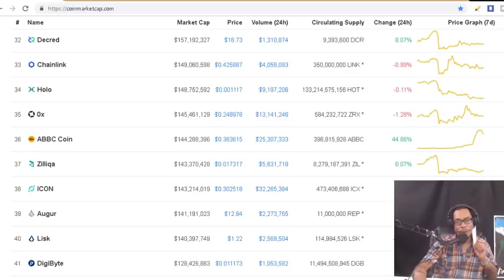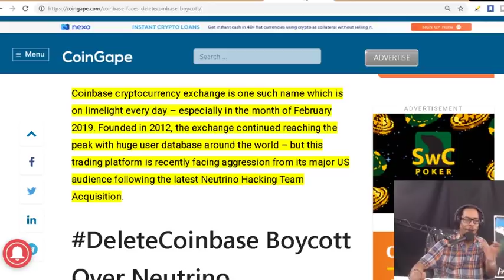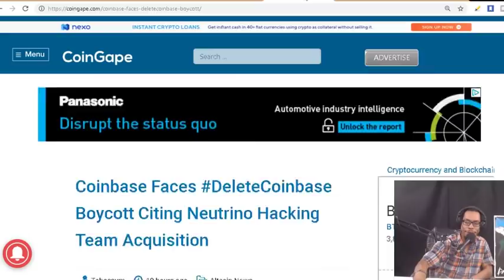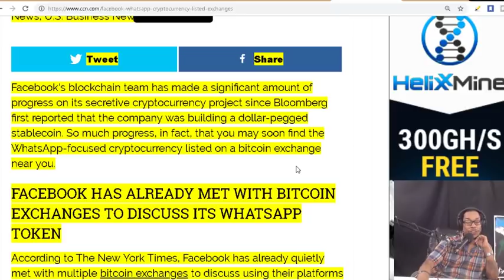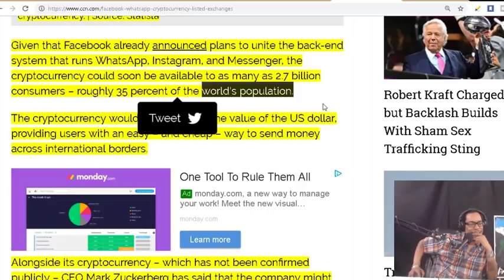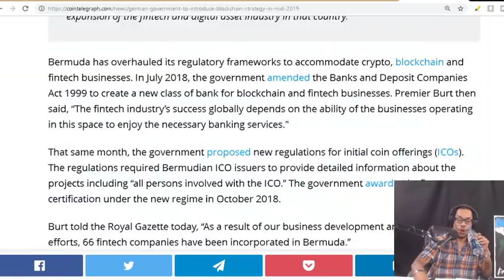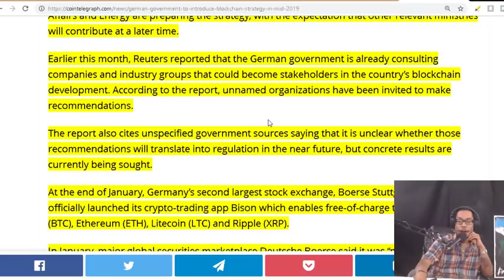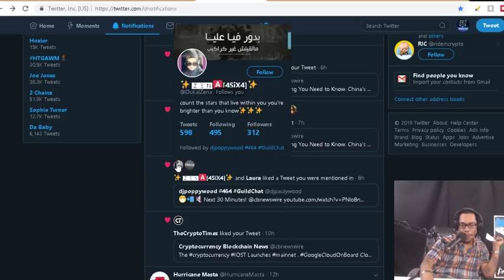Coinbase Faces DeleteCoinbase Boycott. Facebook Talking with Crypto Exchanges. German Crypto regs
Coinbase Faces DeleteCoinbase Boycott Citing Neutrino Hacking Team Acquisition. Facebook Secretly Talking with Bitcoin Exchanges about Listing its WhatsApp Cryptocurrency. German Government to Introduce Blockchain Strategy in Mid-2019